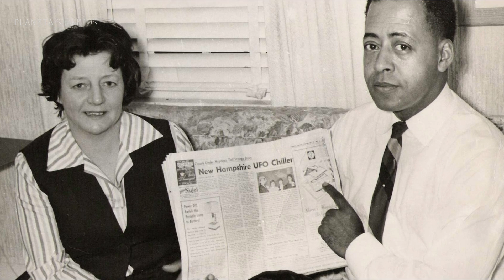OVNIS en FORMACIÓN Captados por la SONDA ESPACIAL ABDUCIENES por EXTRATERRESTRES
Una flota de ovnis fue captada por el satélite del Observatorio Solar y Heliosférico de la NASA.

En estas imágenes se observa una flota de naves espaciales que se muestran como unas extrañas luces brillantes cerca de la cámara del satélite SOHO.

Millones de personas en todo el mundo afirman haber sido llevadas por extraterrestres. A ellos se les denomina abducidos.

▶ Crédito: Planeta Snakedos